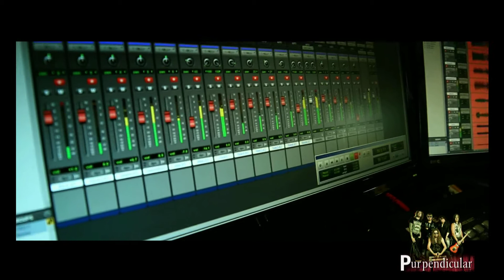Purpendicular at the R.ED Studios Paffenhofen Sneak Preview